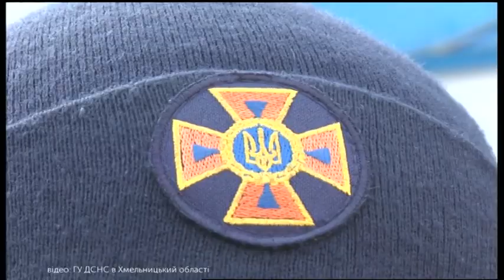11.12 2019. Новини. 08:00